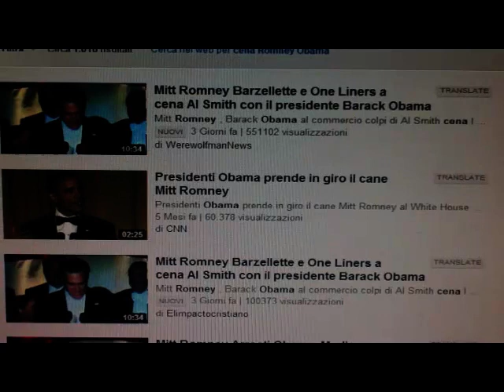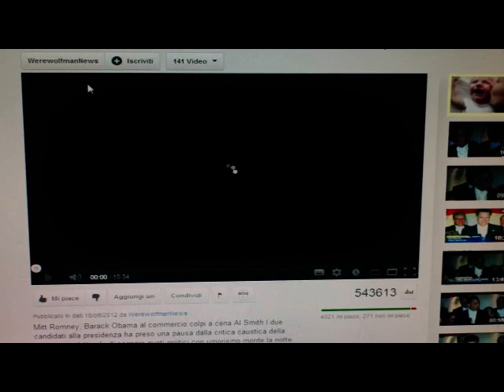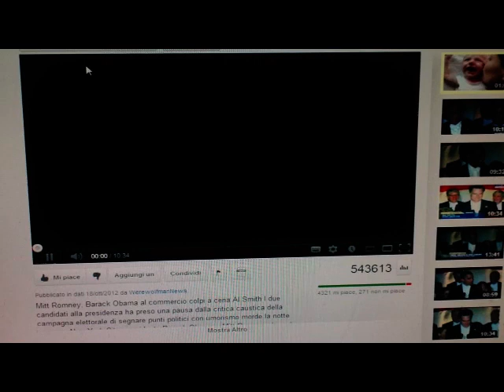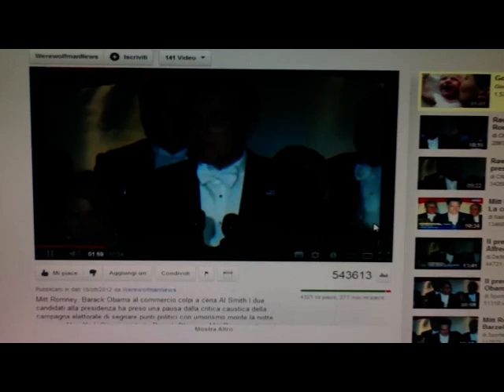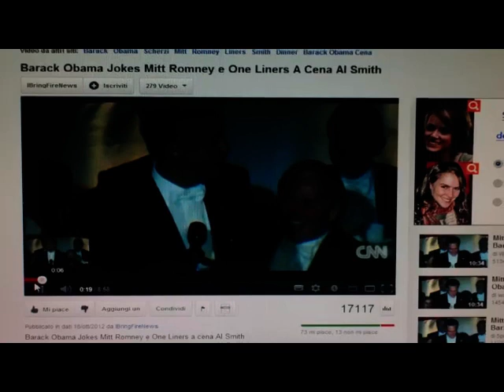Avner Ziv & ObamaRomney Joke AugmentedRealityBook &W.DisneyDVD[by Sergio Conegliano]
Avner Ziv & ObamaRomney Joke AugmentedRealityBook & W.DisneyDVD[by Sergio Conegliano] NB. xsorta'LapsusCalami' it's Black by h: 0.7 up to h:1.32.